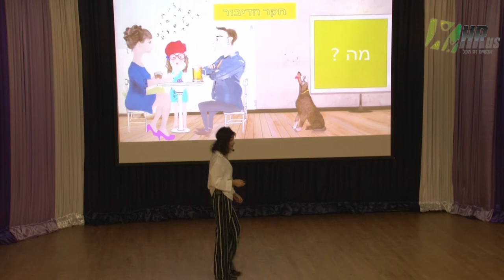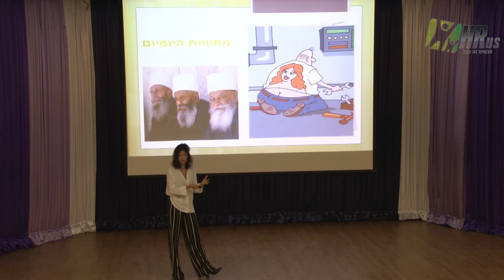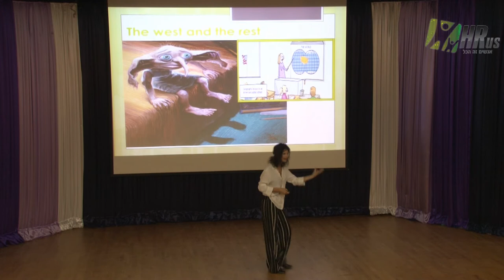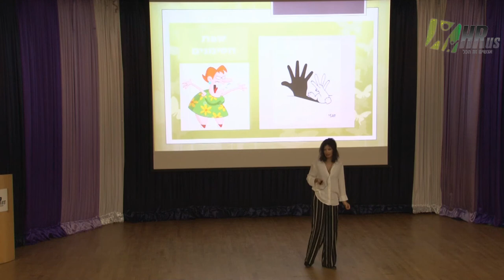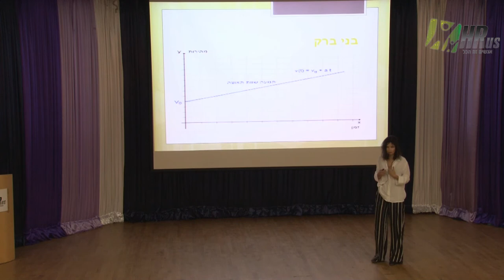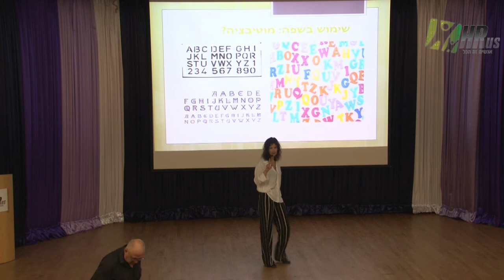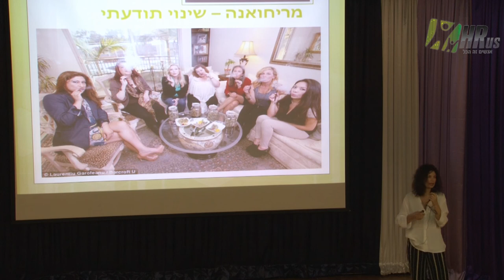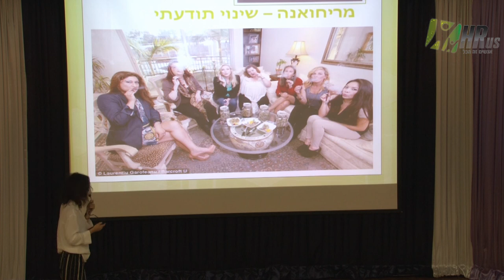למה אין בעברית מילה מקבילה למילה ג'נטלמן? - אורנה שני | כנס חשיפת מרצים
בסרטון טעימה מהרצאתה של אורנה שני, בהרצאה מקורית ומשעשעת מוצג הקשר הדו-סיטרי שבין תרבות לשפה. להזמנת ההרצאה המלאה וקבלת פרטים נוספים:

אורנה שני הינה מרצה למעלה מעשור באקדמיה ​וב​חברות, מחברת הספר 'הצלחה לא מצויה בחושך', בעלת​ BA פסיכולוגיה MA אנתרופולוגיה וסוציולוגיה​, מרצה באוניברסיטת תל אביב ובמכללה האקדמית נתניה.​